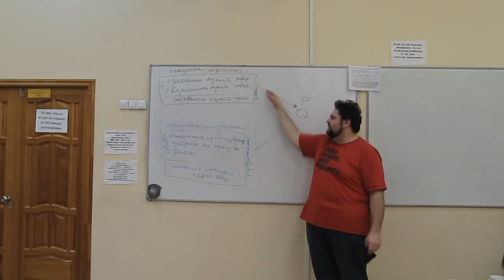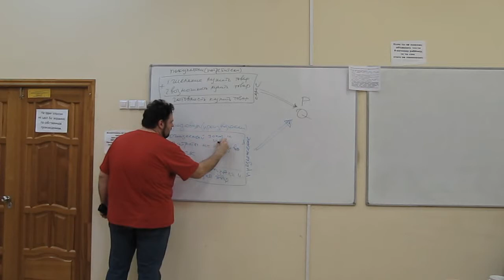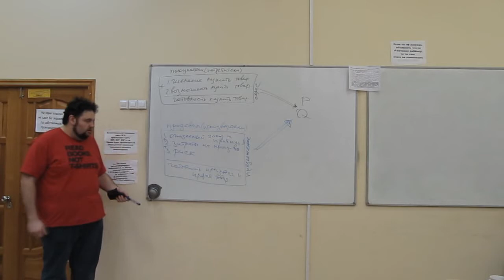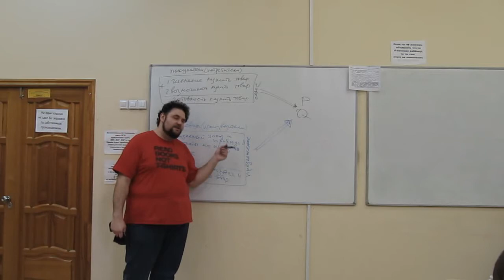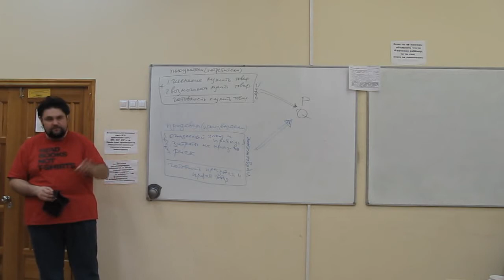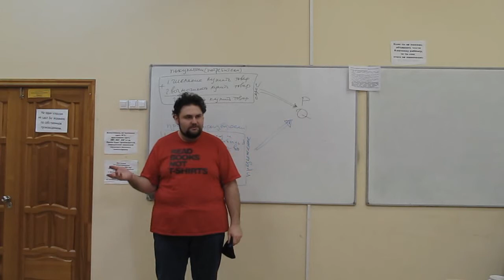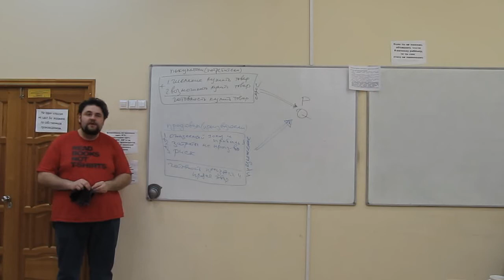supply_part_0_(intro)_Предложение_введение_в_тему.avi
Подкаст урока экономики Д.Л.Блидмана (г.Москва, Лицей №1535).
Тема: Предложение.
Содержание видео: Введение в тему "Предложение" (как спрос и предложение влияют на рынок). Кто такие производители и продавцы.